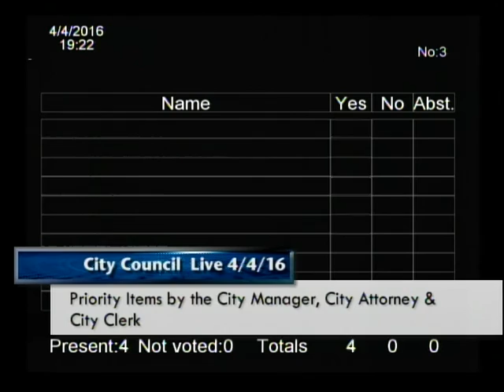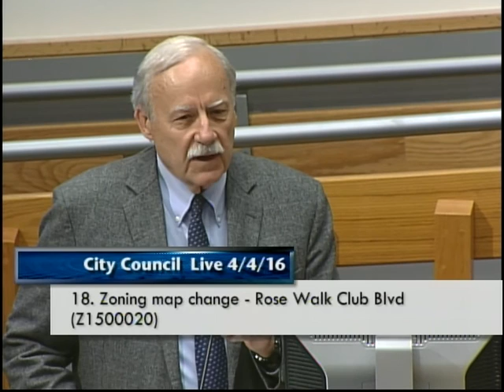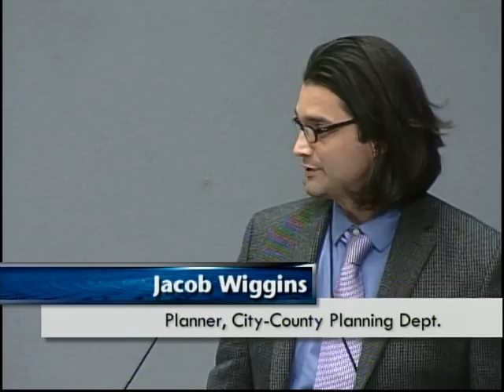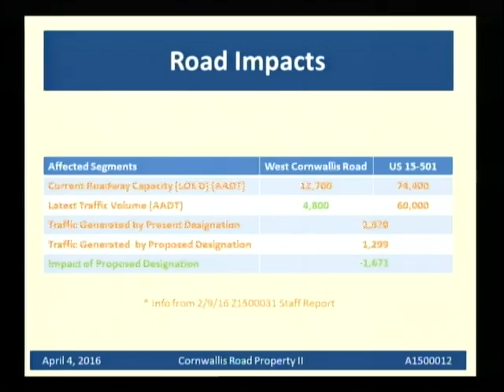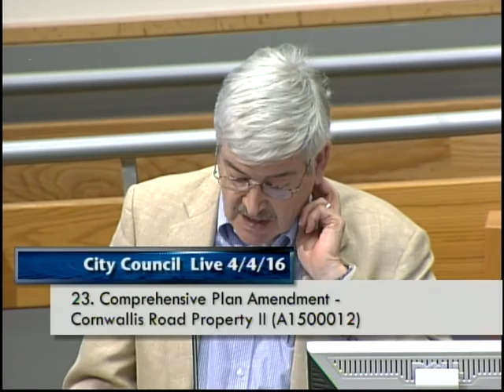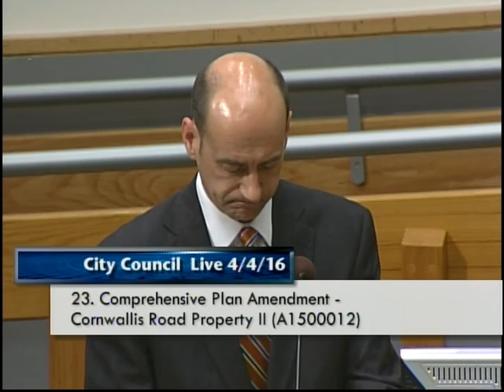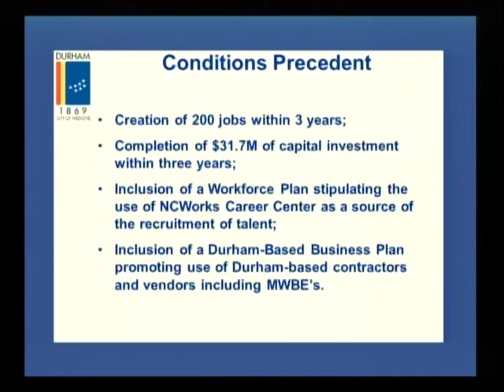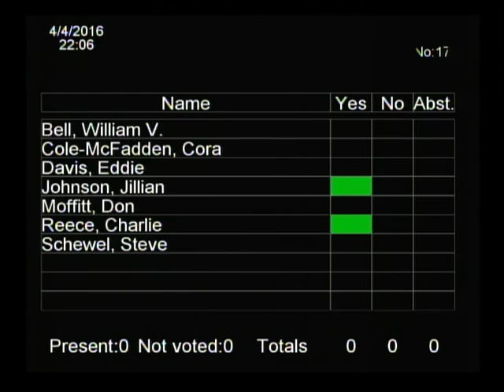Durham City Council April 4, 2016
The regular meeting of the Durham City Council for April 4, 2016. Meeting starts at 2:27